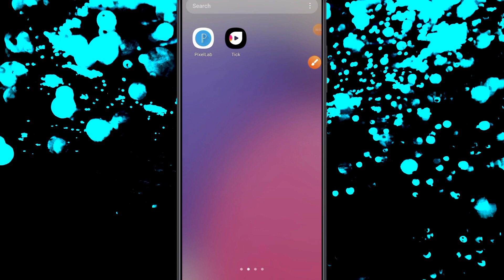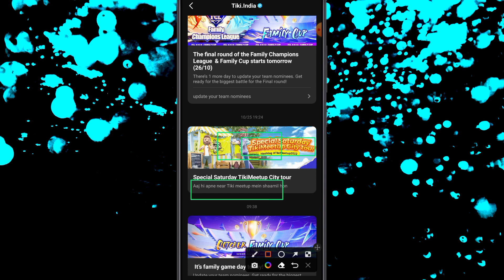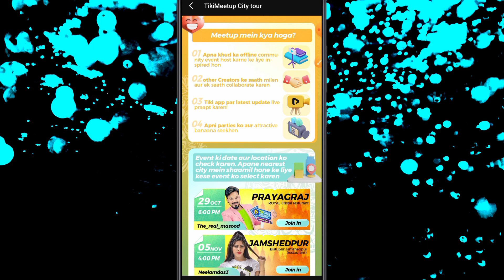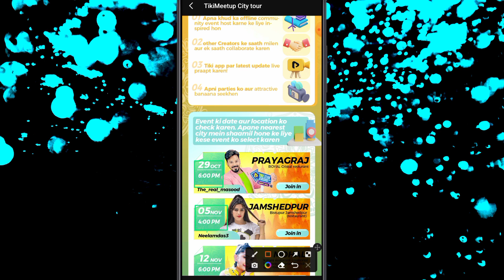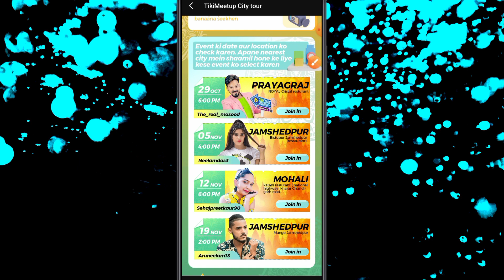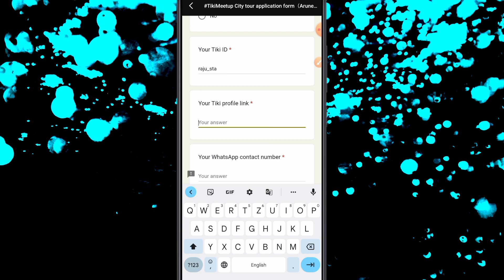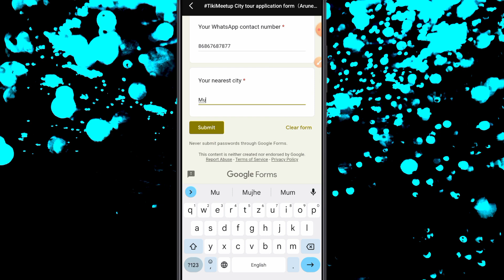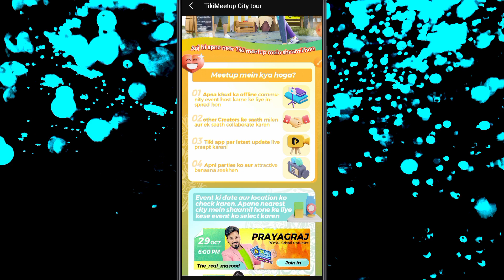tiki app new update | special saturday tiki meetup city tour | tiki app white v/grey v/blue v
Hello friends aaj ke video me ham batayege tiki app ek new notifications ke bare me ?